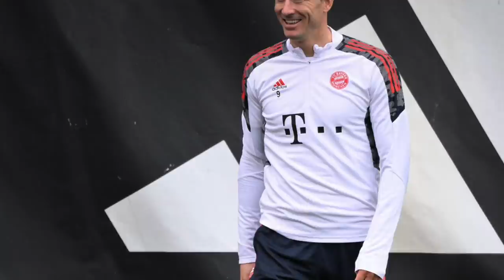🚨Barcelona Offer £37 Million for Lewandowski: Pini Zahavi (Agent) & Bayern Munich CLASH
Barcelona have offered Bayern Munich €37 million for the transfer of LEWANDOWSKI. Barcelona want to do everything in their power to get the best Forward in the world at the Camp Nou. Xavi Hernandez has also spoken to Lewandowski and has done it twice. The agent of LEWANDOWSKI does believe that Bayern Munich is holding his player with force. The agent and Lewandowski have made it very clear they want to leave Bayern Munich this summer.

In This video we will be discussing the following:

00:00 - Lewandowski

🔹 Check out the 5 most recent videos I to be updated on what has been going on in FC Barcelona 💢👇🏽